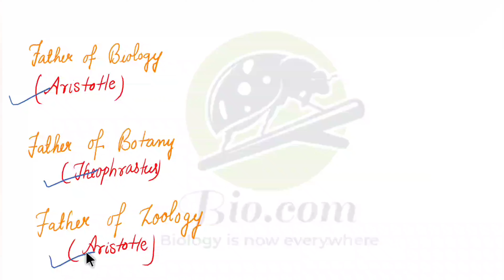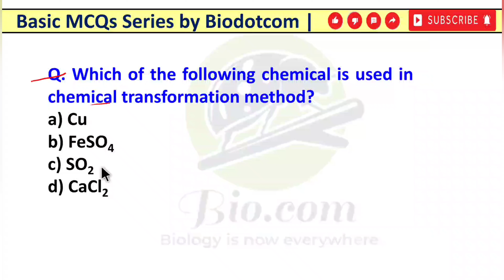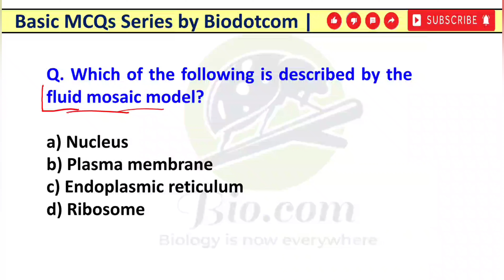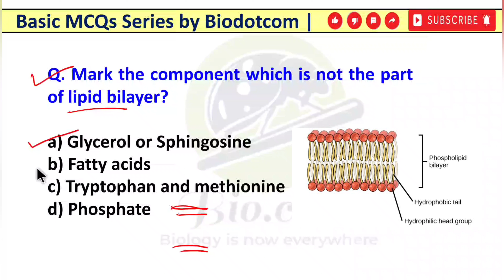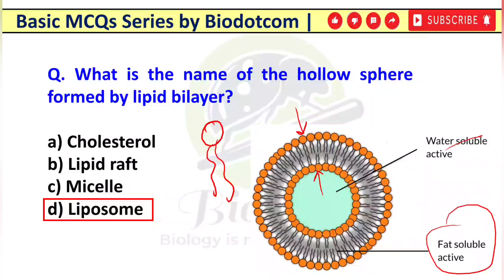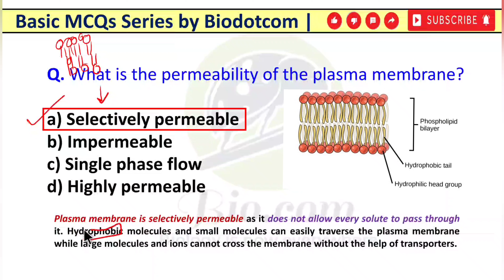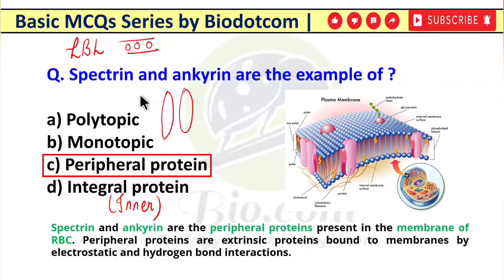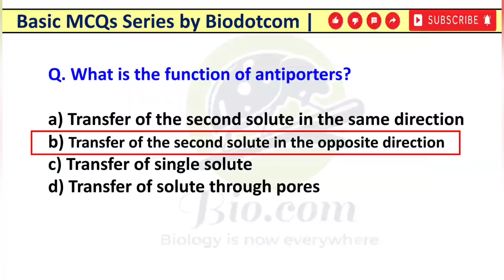Basic Biology MCQs for all Competitive Exams | Crack SET | Lab Technician | AP | Entrance Exam